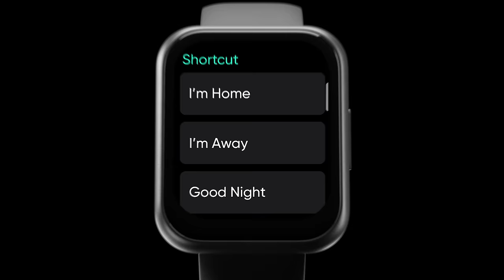Meet Wyze Watch - An Aluminum Smart Watch that Tracks Your Health and Controls Your Wyze Ecosystem